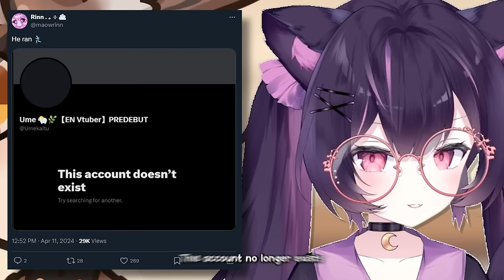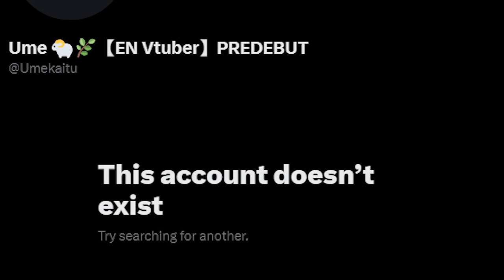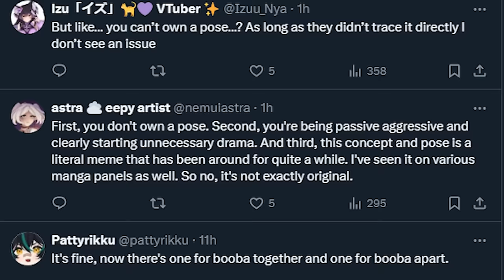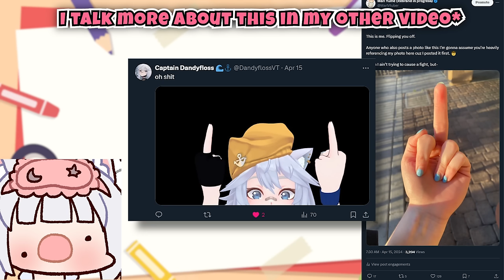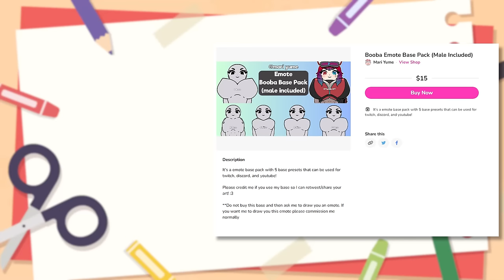This Vtuber Was Cancelled For Stealing a Design